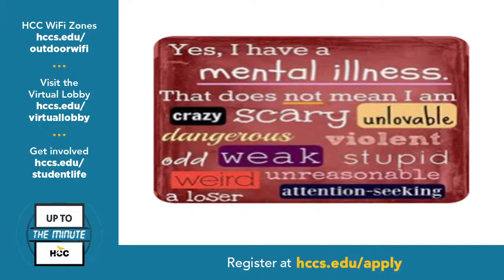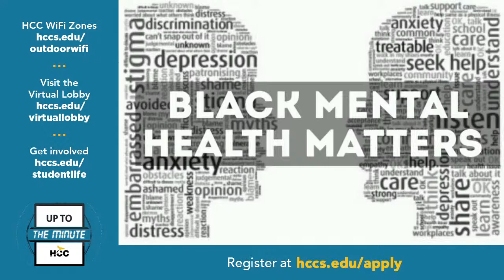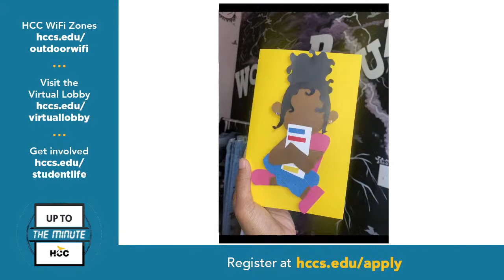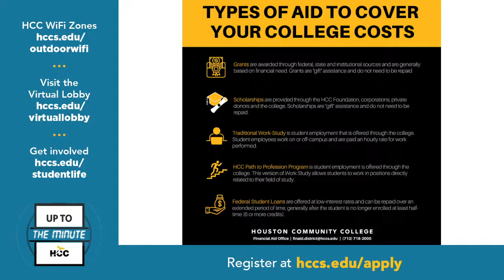HCCTV Up To The Minute: February 28, 2022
For today’s Up To The Minute, we wrap up Black History Month with Mental Health Monday spotlighting Roxanne Francis of HCC Southwest's Counseling Department, discussing what the future holds for the black community “speaking, seeking, and living with mental illness.” We also feature Alexis Johnson, another Student Success Story from HCC’s Studio Art Department.

To learn more about HCC’s Counseling Department and Studio Art Program, as well as other HCC announcements – go to: